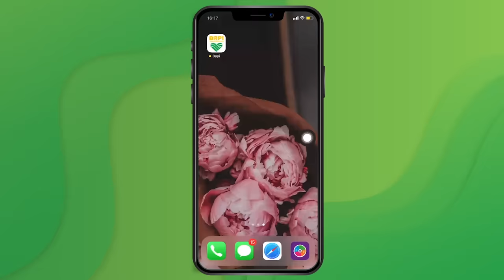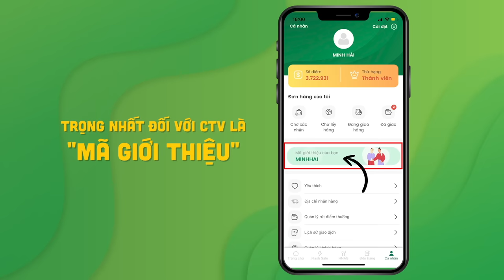Sân Bung Karno của Indonesia quá đẹp - HLV Park Hang Seo - Văn Hậu - Hoàng Đức hài lòng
Sân nhà của Indonesia - Bung Karno quá đẹp, HLV Park Hang Seo, Văn Hậu, Hoàng Đức chắc chắn sẽ hài lòng và ĐTVN sẽ chơi tốt. Chỉ cần ra sân Bung Karno, HLV Park Hang Seo, Văn Hậu hay Hoàng Đức sẽ hưng phấn. Hãy cùng @vlogminhhaiofficial thăm mặt sân Bung Karno, phòng thay đồ và nhiều hàng mục khác nhé

Thời trang cao cấp Vincento - 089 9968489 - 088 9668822